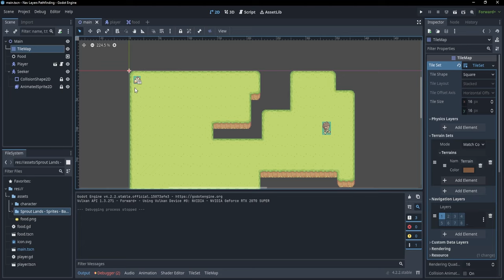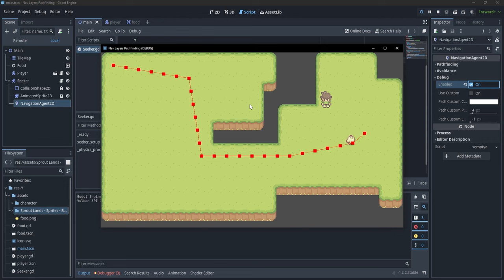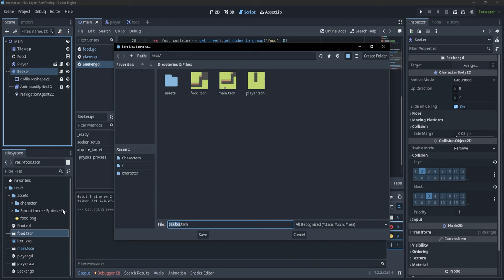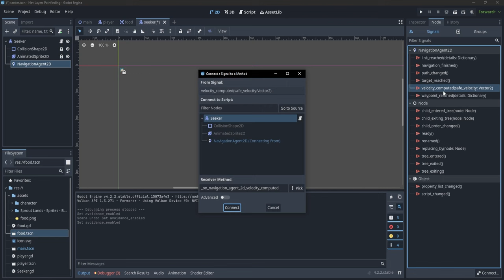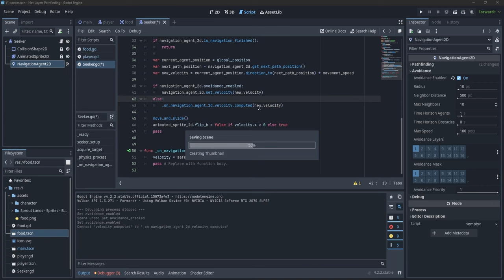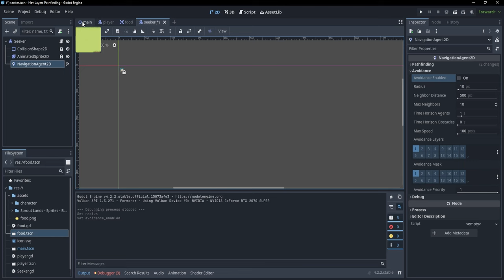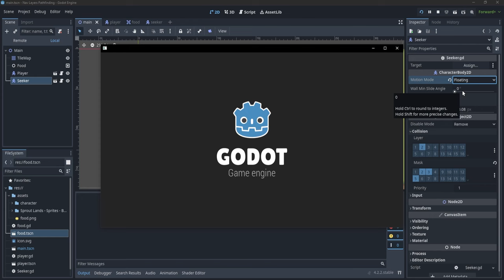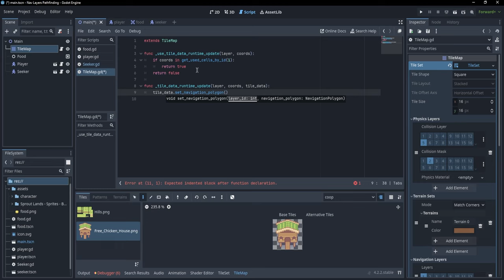Master Tilemap PATHFINDING & Obstacle Avoidance in Godot 4.2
This is yet another video on pathfinding. This time we combine the best features in Godot: Pathfinding, Tilemaps and Navigation Layers. This tutorial aims to cover the usage and quirks of them, presenting how basic pathfinding is done, how to apply avoidance and finally, how to use obstacles on a Tilemap with different approaches, such as physics layers and updating navigation layers at runtime.

Github repository for this project.

Chapters:
0:00 - Project Setup
0:30 - Pathfinding with Navigation Layers
8:56 - More complex pathfinding
14:35 - Pathfinding Avoidance
19:07 - Add obstacles on the Tilemap for Pathfinding